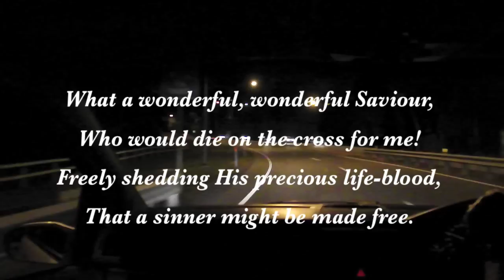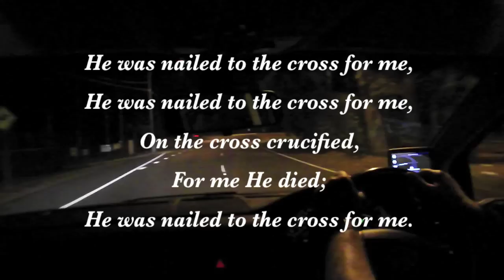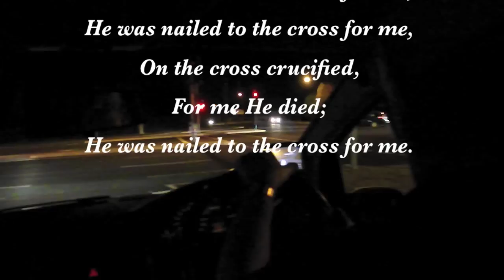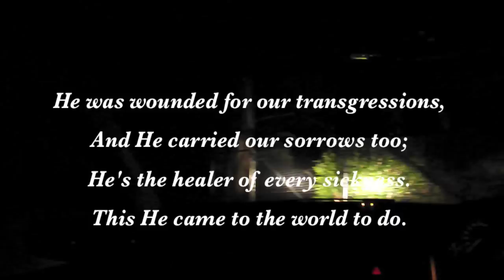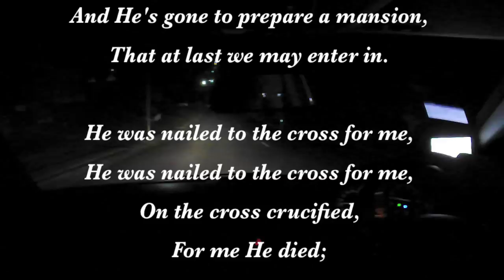He Was Nailed To The Cross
A hymn of devotion sung by Ps Fred & Betty Evans……. that was often sung on ‘Good Friday’ or during a communion service ……. The Words & Music were written by: Frederick A. Graves, 1906…..Author: F. A. Graves was Born: July 23, 1856, Williamstown, Massachusetts. Died: January 2, 1927, Zion City, Illinois. Buried: Mount Olivet Cemetery. …….Orphaned at age 9, Graves was diagnosed with epilepsy when he was 14…….. At age 21, he moved to Nobles County, Minnesota, and it appeared for a while that his seizures had stopped. Grateful for having been healed, he began to serve the American Sunday School Union. ……..He studied the Bible and music in Chicago, Illinois, and Northfield, Massachusetts…….. Upon return to Minneapolis and hearing evangelist John Alexander Dowie, Graves experienced permanent healing, which provided a backdrop for his Gospel songs.